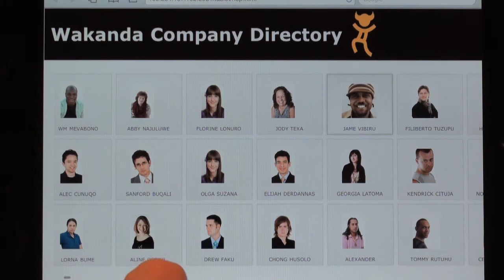Mr. Touchy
A touchy response to Thibaud's previous video...